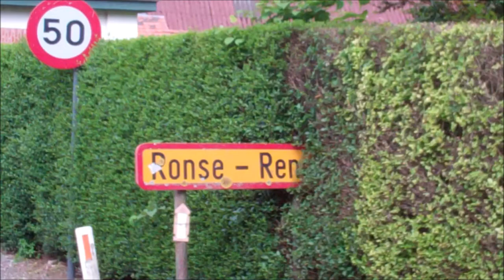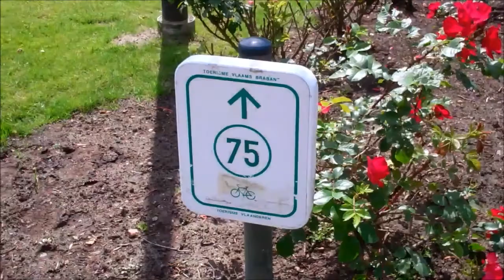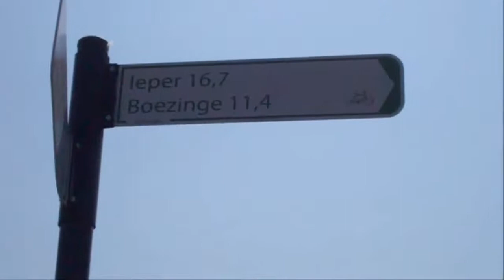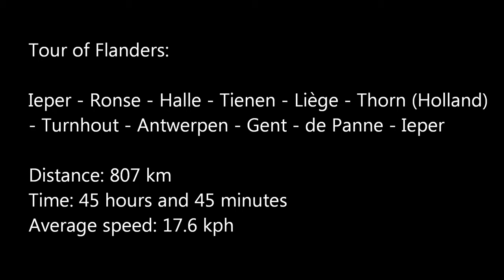Flanders by Tandem 2013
A short video of our journey around Flanders by Tandem in the summer of 2013.